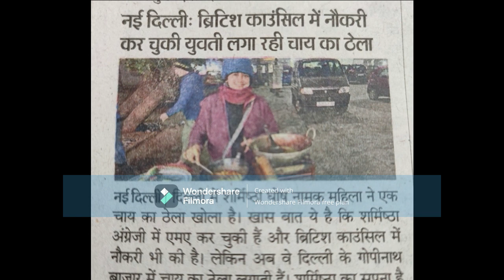samistha: Educated Chai Wali_Gopinath Market_Delhi (Evening time)